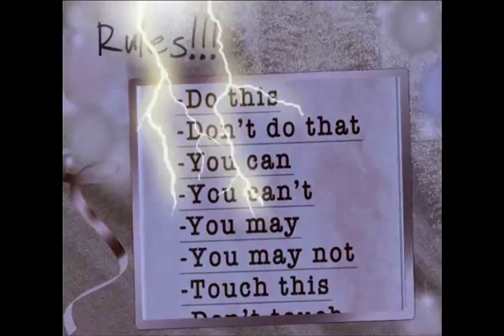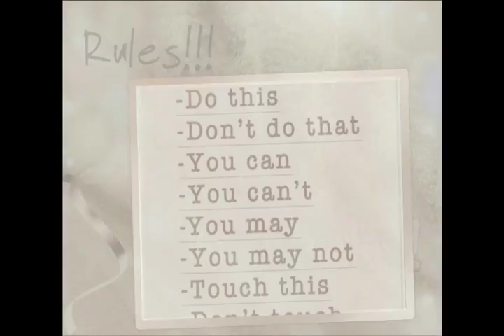3,000 Subscriber Giveaway/Contest time! Enter to Win! June 2016 Full Moon Winner!